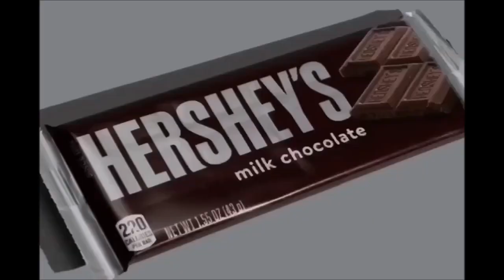YTV 2002 Dragon Ball Z Commercial Break #42